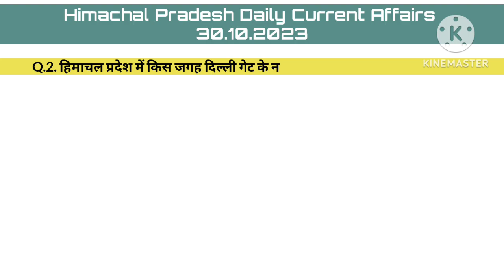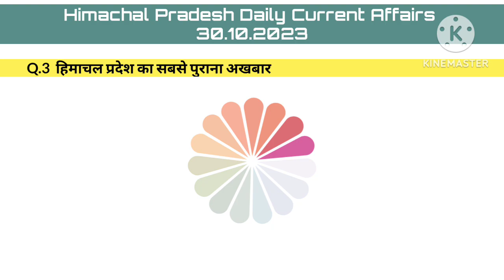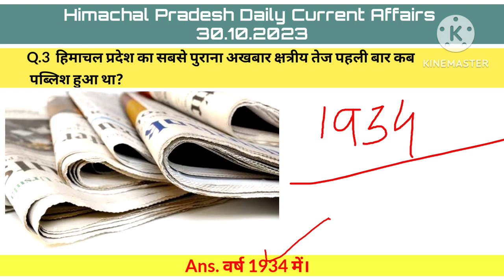HP Daily Current Affairs 30 Oct 2023 || Himachal Pradesh Current Affairs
Download detailed Notifications👇
1. HPPPGT Commerce👇